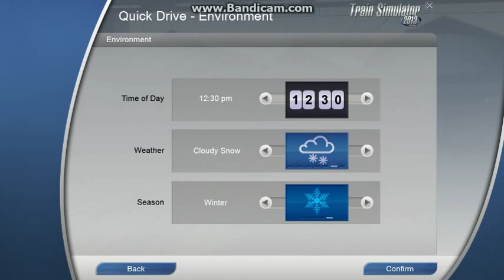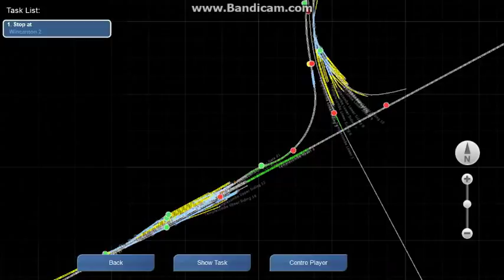Train Simulator 2013 Episode 1: Bath Green Park to Wincanton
In this episode I take my magnificent beast of steel and steam down the Somerset and Dorset Joint Railway, from Templecombe to Wincanton. I reach an average speed of 19 mph! Get ready for some high-octane action thrills!
:D